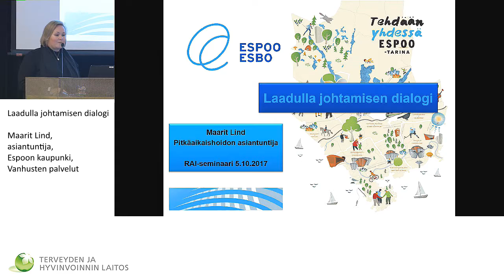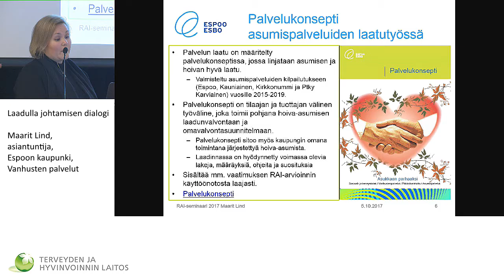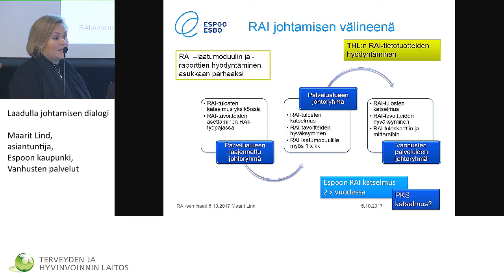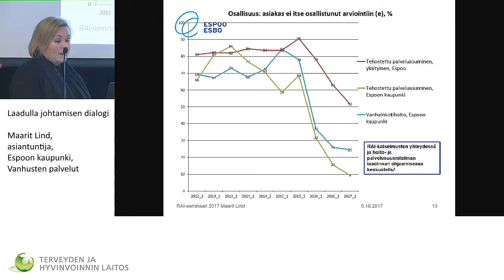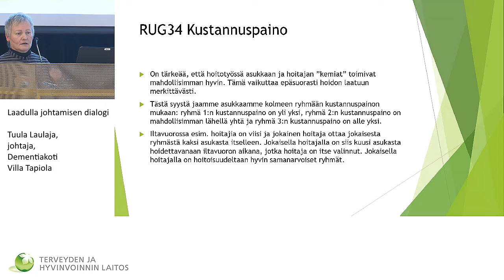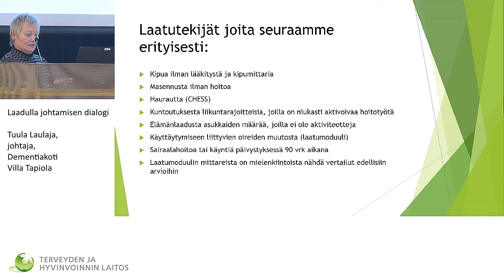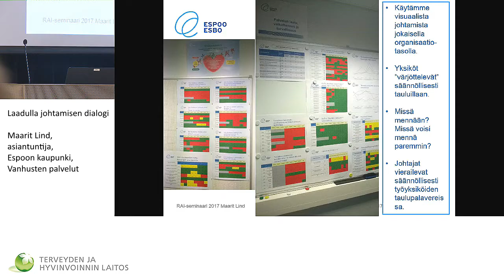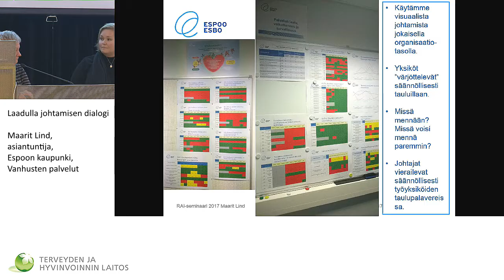Laadulla johtamisen dialogi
RAI-vertailukehittämisen seminaari
RAI TIETO HYÖTYKÄYTTÖÖN
Johtamisen iltapäivä

Maarit Lind, asiantuntija, Espoon kaupunki, Vanhusten palvelut
Tuula Laulaja, johtaja, Dementiakoti Villa Tapiola